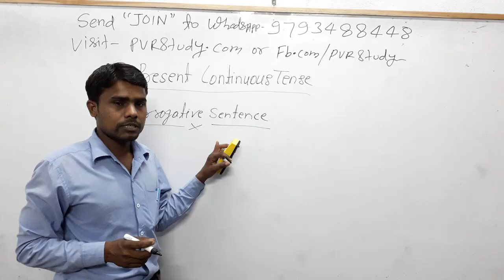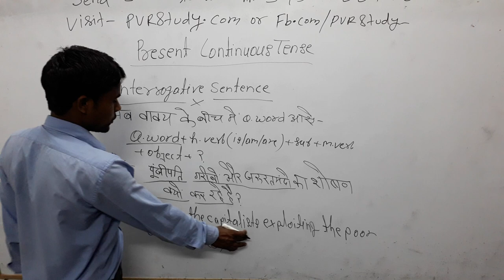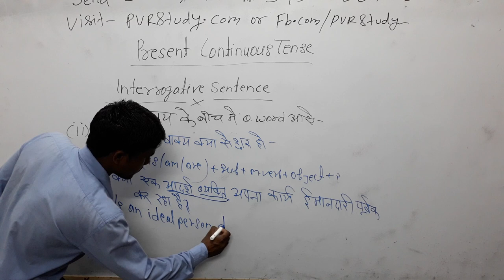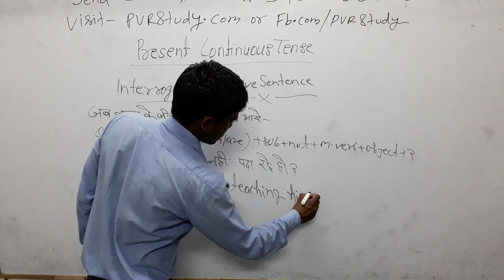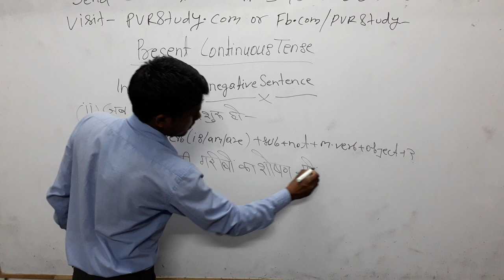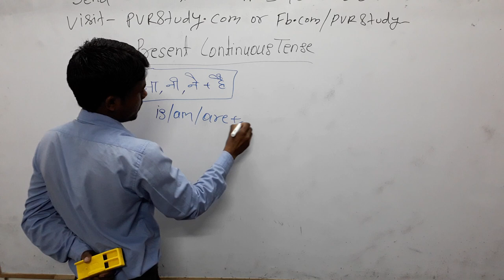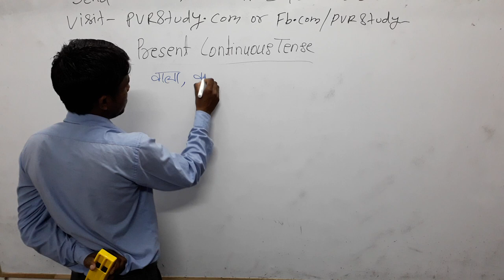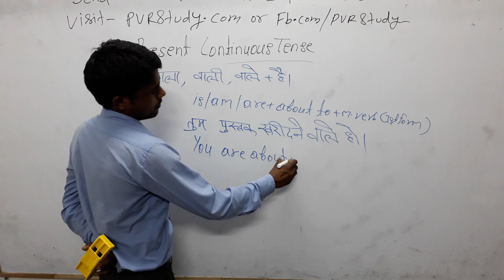🍎6:45am|english 4🍅PresentcontinuoustenseFor All SSC Bank RRB, Stenografer